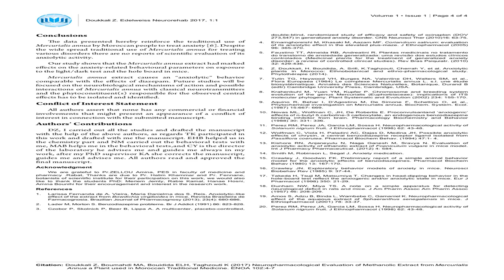Can Moroccan Traditional Medicine used for Neuropharmacological Evaluation from Mercurialis Annua?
Anxiety is considered a common emotional phenomenon in the human population, occurring in response to physiological and/or environmental factors. When anxiety becomes excessive, it may be considered as an anxiety disorder, and can critically decrease the quality of life inducing several psychosomatic diseases. Benzodiazepines are the major class of compounds used in anxiety and they have remained the most commonly prescribed treatment for anxiety. Benzodiazepines can lead to disturbing effects, such as amnesia, dependence liability, and sedation. Therefore, the development of other anxiolytic drugs without such adverse effects is important for the treatment of anxiety disorders